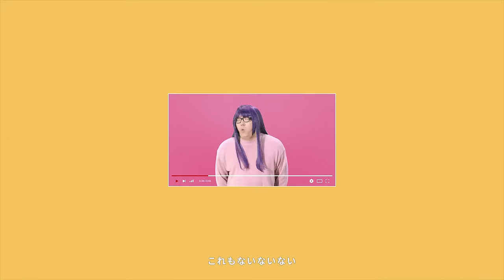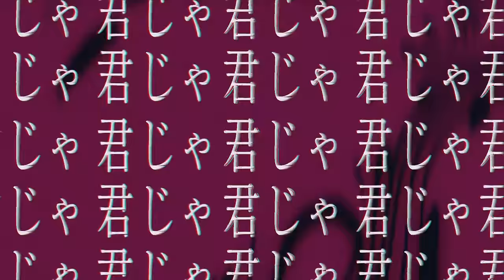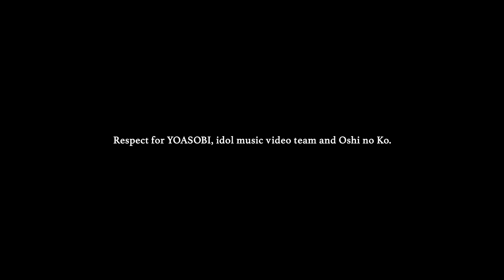YOASOBI「アイドル」 Official Music Video HIKAKIN Ver.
本家様 @Ayase_YOASOBI

TVアニメ【推しの子】公式チャンネル様